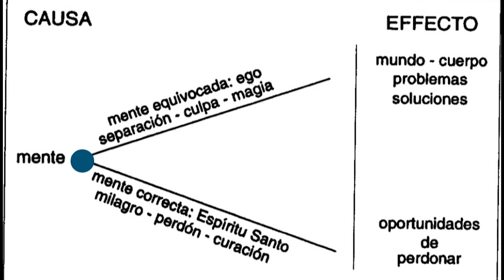PRINCIPIO12.(Los 50 principios del milagro.) Kenneth Wapnick.UCDM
“Los cincuenta principios del milagro”  fueron los primeros talleres que ofreció Kenneth en el Centro de Enseñanza y Curación
en Crompond, New York. Estos talleres celebrados los días 6 y 13 de enero de 1985 básicamente contenían el mismo tema.

Como se explica en el taller, el formato básico abarcó el análisis línea por línea, de “Los cincuenta principios del milagro”. A este procedimiento se le intercalaron preguntas del grupo, las cuales facilitaron la discusión
ulterior de los principios y de las ideas relacionadas con los mismos.
Gracias por ver el video,si te gusta el material que comparto puedes apoyar mi trabajo al darle un "me gusta",compartirlo,suscribirte al canal y activar la campanita para informarte cuando subo nuevos videos.
DONACIONES
Si consideras que estoy haciendo un buen trabajo y que lo que comparto de UCDM es importante, puedes ayudarme al mantenimiento de este canal .Gracias infinitas ❤️👇

      Muchas gracias por estar en el camino compartiendo el mismo Propósito.